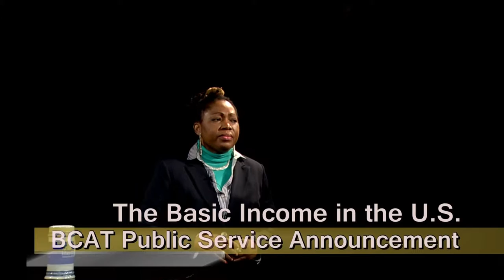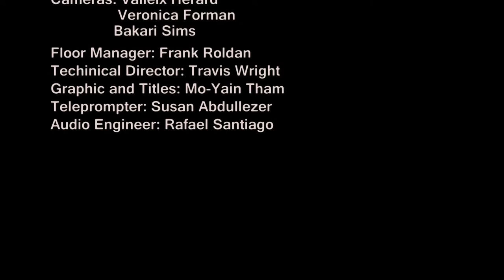Basic Income Public Service Announcement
For other libertarian ideas, see the "Hardfire" cable TV show on the Brooklyn Free Speech cable network (also available on youtube).